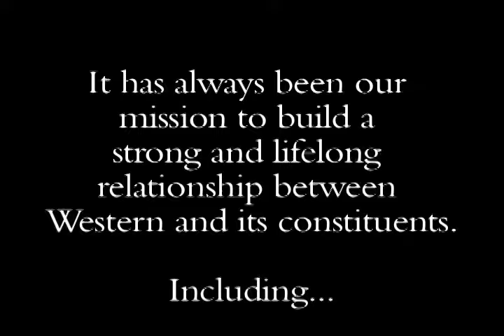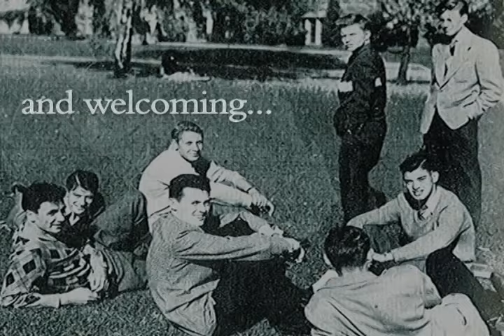Celebrating 60 years Alumni Western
This video was made possible through The University of Western Ontario Archives and the help of Tom Belton, David Mills, Wendie Crouch, and Alan Noon.

The Alumni Association of The University of Western Ontario has been the primary voice and organizational structure serving Western graduates since 1949.

Today it is our vision to inspire all alumni to share a lifelong commitment, pride and passion for Western.  In looking back over the past 60 years not much has changed.